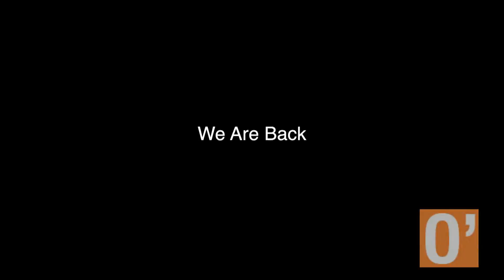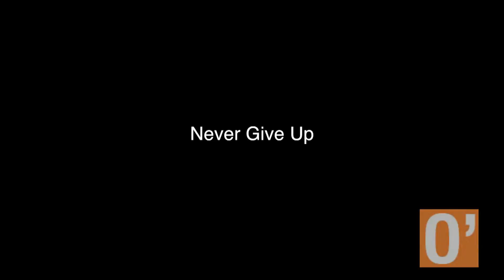Never Give Up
Are you ready for the 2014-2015 soccer season? The cowgirls are!

Created by: Jarilyn Blaine
Muic: "I'm a Winner" by Michael Bell